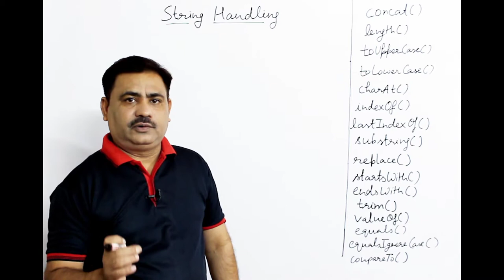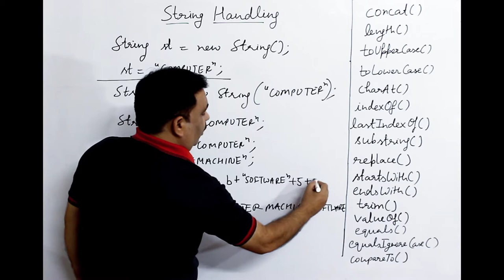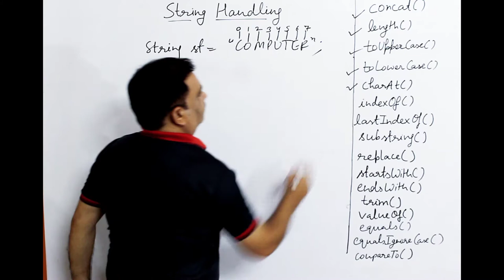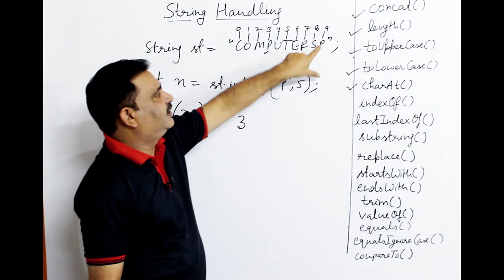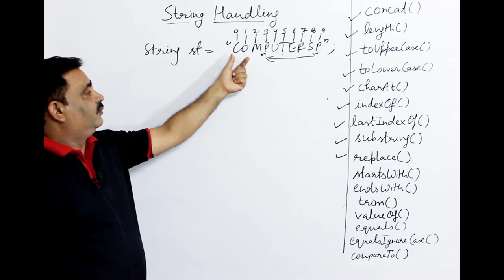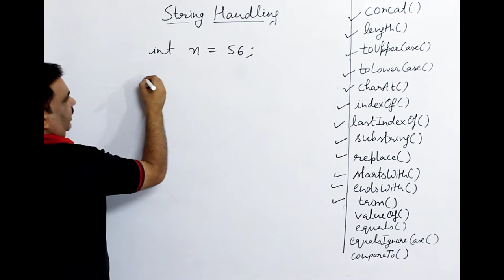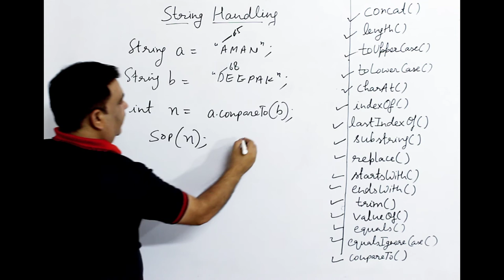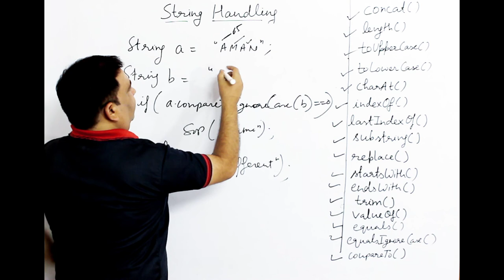String Class & Its Functions || Basic Understanding Of Java || By Harvinder Singh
In Java, string is basically an object that represents sequence of char values. An array of characters works same as Java string

Java String class provides a lot of methods to perform operations on strings such as compare(), concat(), equals(), split(), length(), replace(), compareTo(), intern(), substring() etc.

The java.lang.String class implements Serializable, Comparable and CharSequence interfaces.